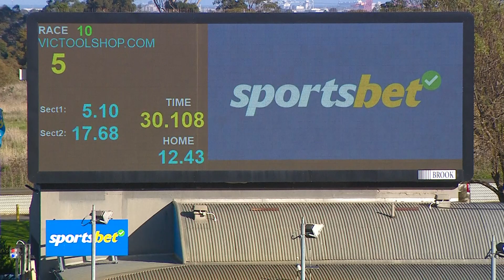MEP WED 17 MAY 23 R10